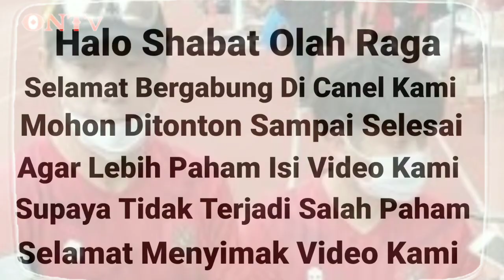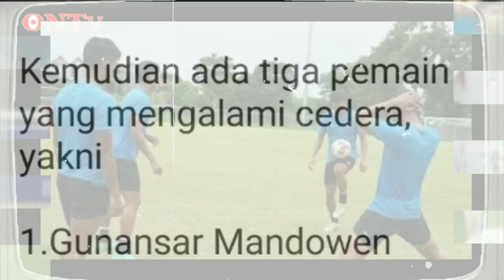🔴Hoax Apa Fakta..!! Timnas Indonesia, Batal Ikut Turnamen Piala AFF U-23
Kabar Mengejutkan Datang Dari Timnas Indonesia, Dipastikan Batal Ikut Piala AFF U-23, Apa Yang Menjadi Penyebapnya. Sekjen PSSI Yunus Nusi Ungkap Hal Tak Terduga Ini.
Kabar mengejutkan datang dari Timnas Indonesia U-23 . Skuad Garuda Muda batal ikut turnamen Piala AFF U-23 di Kamboja yang sedianya digelar 14-26 Februari 2022. Pembatalan ini Karena disebabkan dua hal. Pertama ada tujuh pemain yang positif Covid-19 dan 1 ofisial. Tujuh pemain itu adalah Ronaldo Joybera R Junior, Muhammad Ferrari, Braif Fatari, Taufik Hidayat, Irfan Jauhari, Ahmad Figo Ramadhani, dan Cahya Supriyadi. Selain itu, ada empat pemain yang menunggu masa inkubasi karena satu kamar dengan mereka yang terpapar covid-19. Mereka adalah Alfeandra Dewangga, Genta Alparedo, Muhammad Kanu Helmiawan, dan Marcelino Ferdinan. Kemudian ada tiga pemain yang mengalami cedera, yakni Gunansar Mandowen, Ramai Rumakiek, dan Muhammad Iqbal. Tiga pemain yang mengalami cedera itu saat memperkuat klubnya masing-masing di Liga 1. Beberapa pemain itu saat ini sedang dalam masa pemulihan. Saat ini hanya tersisa satu orang kiper, yakni Muhammad Riyandi. Namun, Riyandi baru saja menjalani karantina selama 10 hari. Satu kiper lainnya, yakni Cahya Supriyadi juga positif covid-19. Kondisi ini membuat Pelatih timnas Indonesia, Shintayong mengirim surat resmi kepada federasi dan mengusulkan untuk membatalkan keikutsertaan Indonesia di Piala AFF U-23. Permintaan Shintayong ini kemudian direspons oleh PSSI.
Setelah melalui diskusi antara Ketua Umum PSSI Mochamad Iriawan, Waketum Iwan Budianto, Sekjen Yunus Nusi, Direktur Teknik Indra Sjafri, dan pelatih Shintayong akhirnya diputuskan untuk membatalkan keikutsertaan Indonesia di turnamen itu. Soal keinginan pelatih asal Korea Selatan itu, PSSI meminta semua pihak menunggu hasil polymerase chain reaction (PCR) lebih dulu. Setelah semua PCR pemain dan ofisial keluar, PSSI baru mengambil keputusan. Shintayong pun mengaku berterima kasih kepada PSSI karena telah mengerti dan memahami situasi yang terjadi di tim U-23. “Dengan sangat menyesal, kami harus membatalkan keikutsertaan Indonesia di Piala AFF U-23 karena alasan di atas. Kami meminta maaf kepada semua pihak karena situasi ini di luar kendali kami. Saat ini kami fokus untuk penyembuhan pemain yang terkena covid-19 dan yang mengalami cedera,” ujar Yunus Nusi dalam keterangan tertulis yang dibuat PSSI, Jumat (11/2/2022). Yunus juga menyampaikan permintaan maaf kepada pemerintah dalam hal ini Kemenpora yang telah banyak membantu PSSI terkait pemusatan latihan pemain.
PSSI juga meminta maaf kepada pemilik turnamen, yakni AFF dan maskapai Garuda Indonesia yang rencananya ikut mendukung perjuangan pemain dengan menyediakan pesawat untuk menerbangkan ke Phnom Penh,
Kamboja.